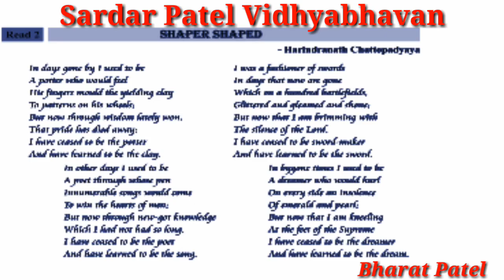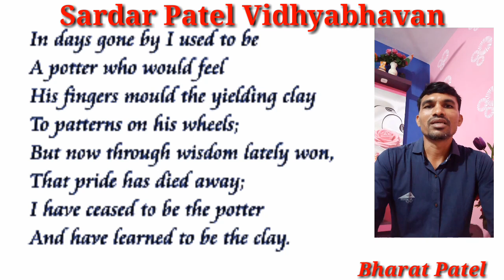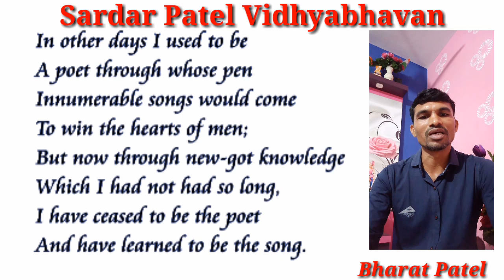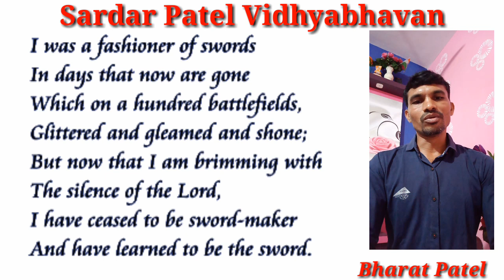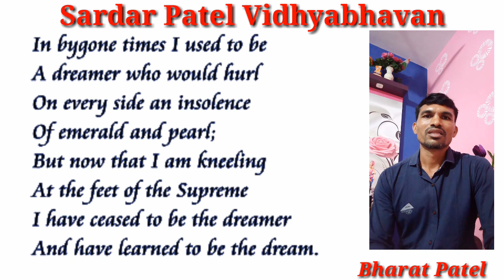Std:12th,Sub:English,Unit:2,Read:2 Shaper Shaped,Lecture-33